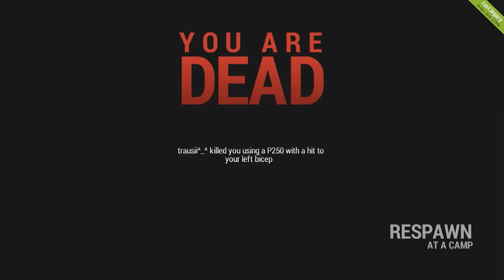DE PERFECTE CIRKEL - Rust #33